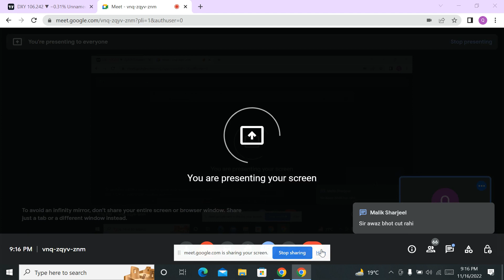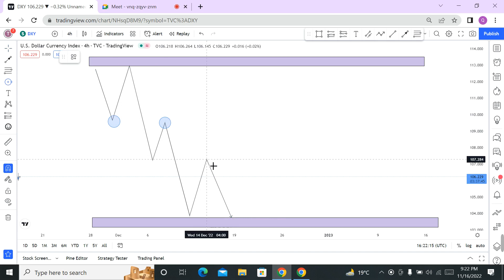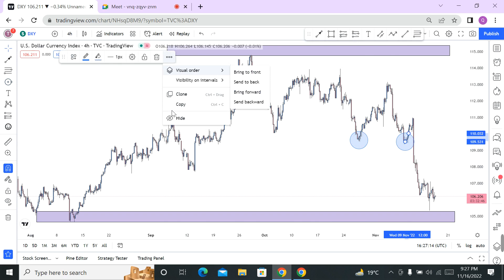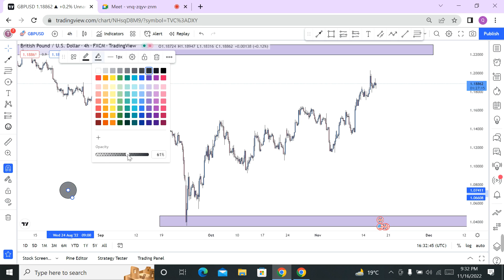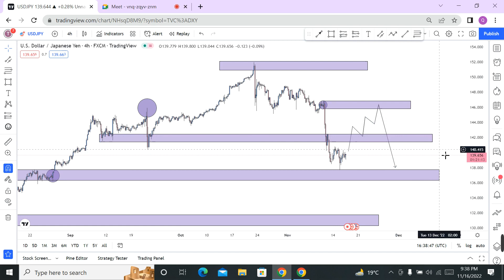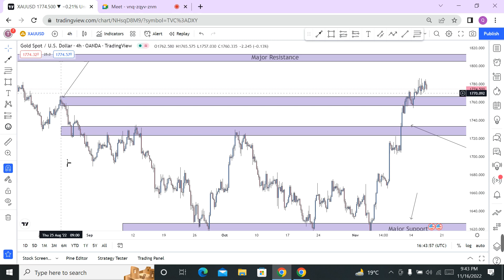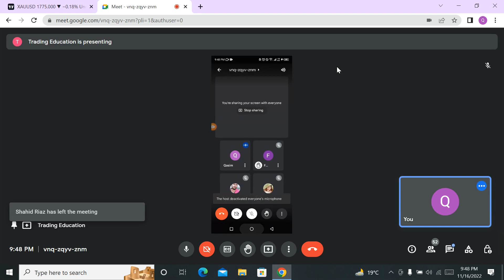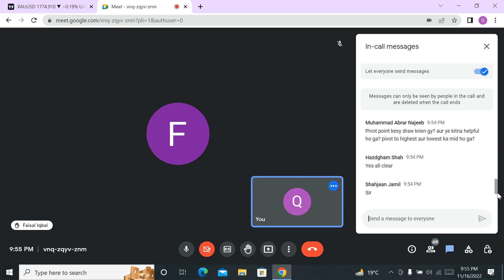Trading Learning Education (Class 8th)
Trading education
hum trading seekhate hen. Basics se lekar Advance tak seekhate hen
agr AP in k 70k se 1lacs tak kamana chahte hen or apni life set karna Chahte he apna career banana chahte hen to hum se contact Karen.

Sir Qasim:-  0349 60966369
course Fees 2 thousand

Class 8th of Trading
18:12:2022